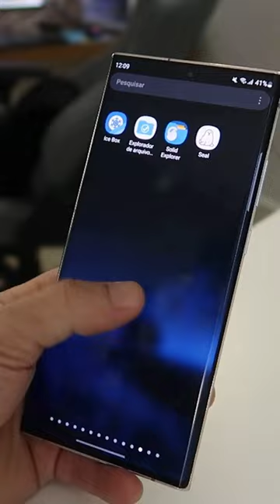2 formas RECUPERAR FOTOS sem APPS! 🫢😲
recuperar arquivos apagados android